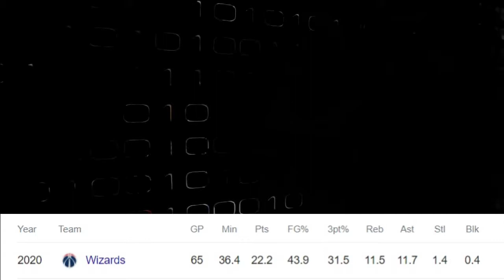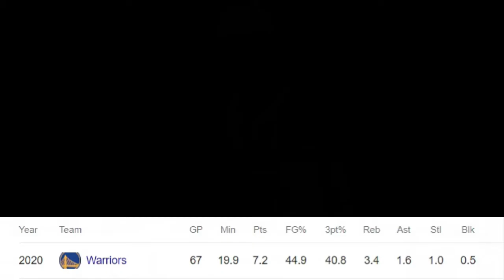Los Angeles Lakers 2021-2022 Rosters (Unofficial)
Los Angeles Lakers 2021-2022 Rosters